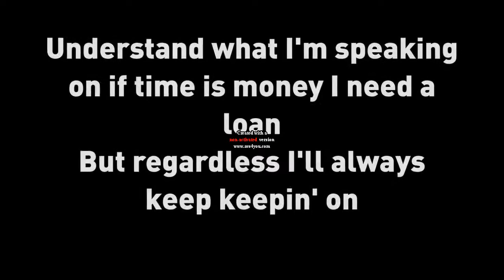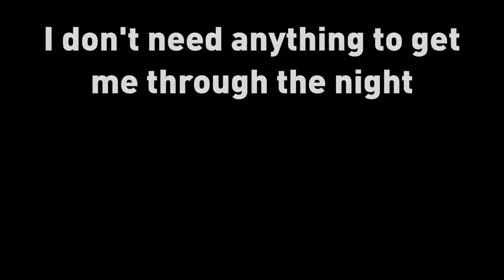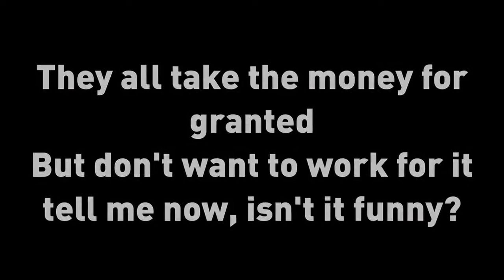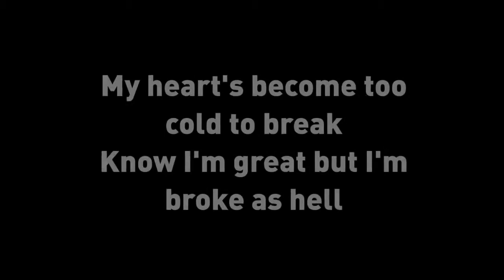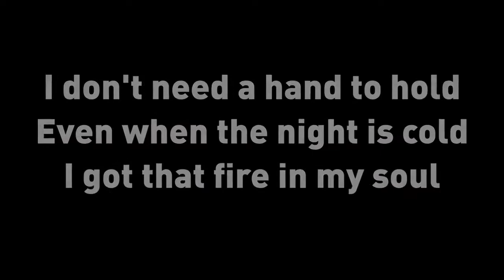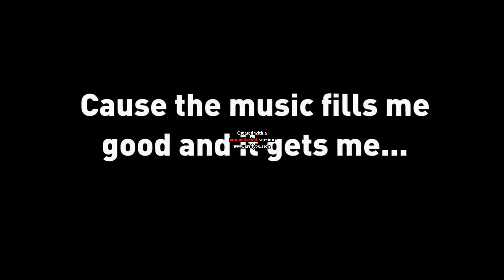me myself and i deep deep 1